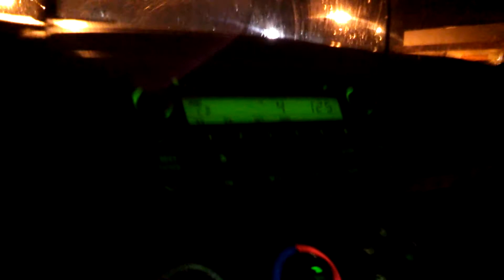Perp caught in front of camera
The car in front turned off exit Rocky Face then slammed brakes , turns after Murphy then turns around .